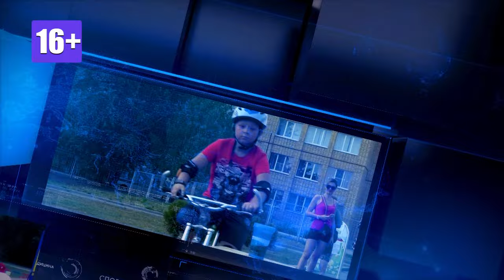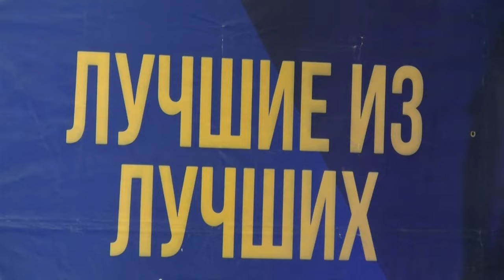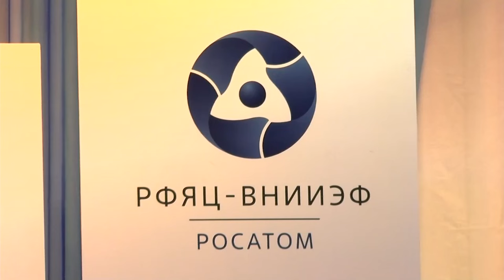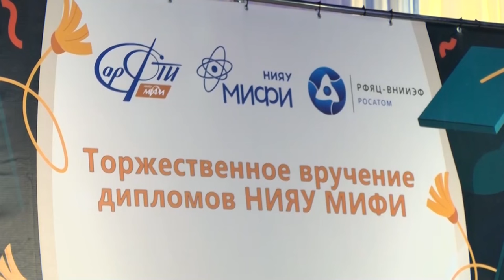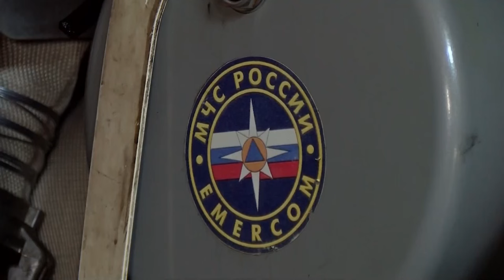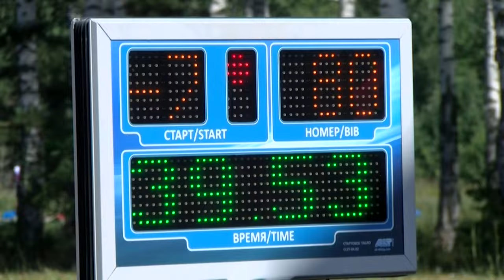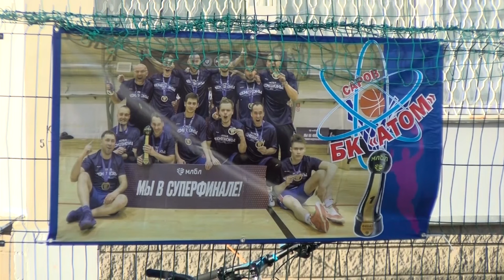Новости Сарова. Итоги недели 15.07 – 19.07